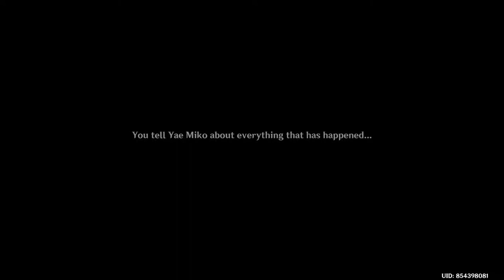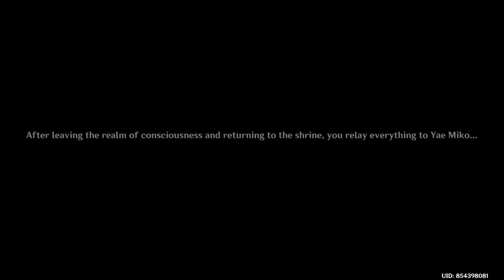RADIANT SAKURA INAZUMA RAIDEN SHOGUN QUEST GENSHIN IMPACT SMLJTV